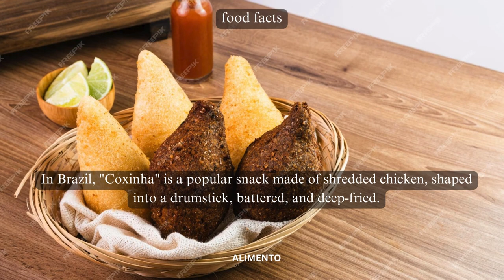💥🤯 Savoring Coxinha: Part 101 | Alimento's Odyssey 🌐💥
🍗 Welcome to Alimento! Part 101 of our Culinary Odyssey takes you on a journey into the world of Coxinha – a Brazilian delight celebrated for its savory goodness and cultural significance. Immerse yourself in the rich flavors and intricate preparation of Coxinha, where each bite tells a story of culinary craftsmanship. Join us for a flavorful exploration through the enchanting world of Coxinha delights! 🌐🍗

🎥 In this episode, we'll guide you through the artistry of crafting Coxinha, exploring the delicious blend of ingredients, and delving into the cultural influences that make Coxinha a symbol of Brazilian culinary delight. Whether you're a Coxinha enthusiast or simply curious about global cuisine, this video is your guide to appreciating the diverse flavors and traditions that define this delightful treat. From the first savory bite to the last satisfying taste, each serving embodies the spirit of a culinary journey that invites you to savor the authenticity and richness of Coxinha. 🍽️🌍